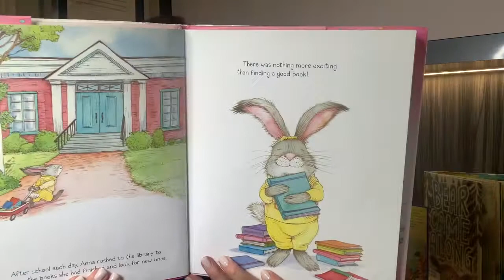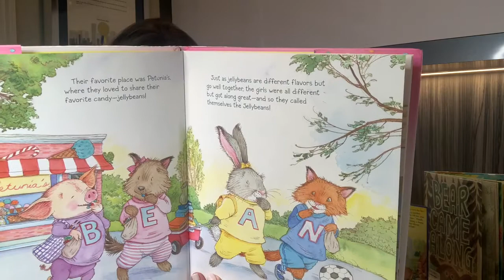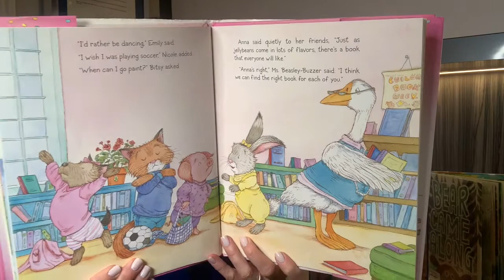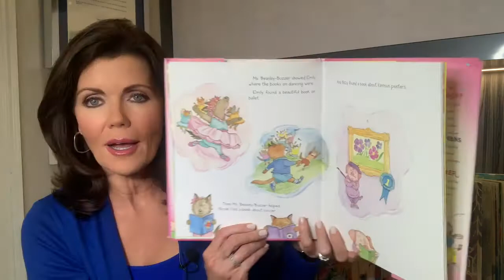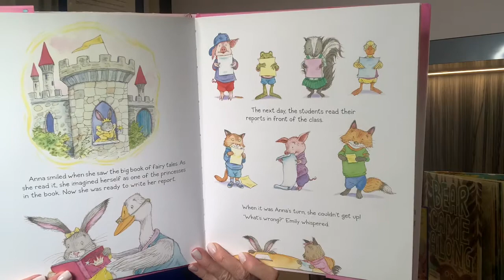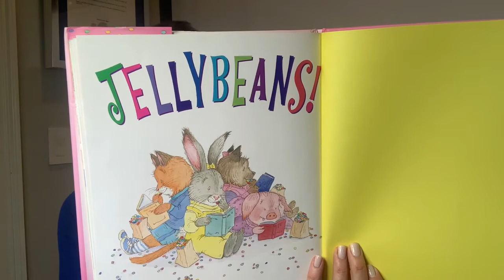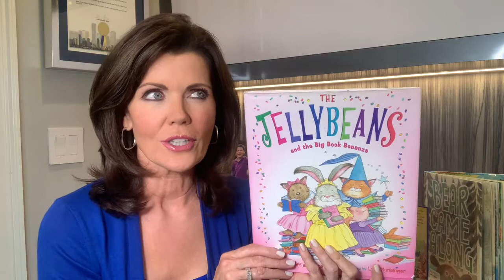THE JELLYBEANS AND THE BIG BOOK BONANZA by Laura Numeroff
This energizing book promotes a love of reading by proving that there is the perfect book for everyone.
Publisher: Harry N. Abrams; Illustrated edition (March 1, 2010)